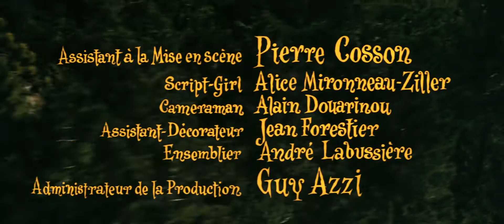L'homme orchestre (The Band) 1970 HD no chase [1080p] 2K / человек оркестр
L'homme orchestre (The Band) 1970 HD no chase [1080p] 2K:

Production company: Gaumont Distribution, Gaumont International.
Director: Serge Korber.
Writers: Geza von Radvanyi, Jean Halain, Serge Korber.

Сomposer: Francois de Roubaix.